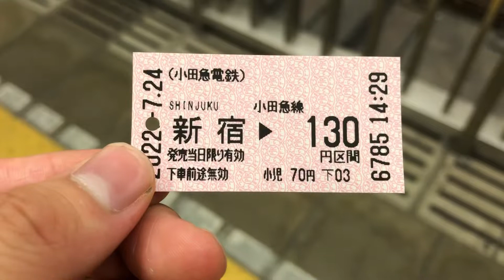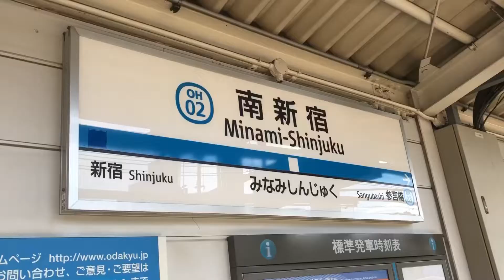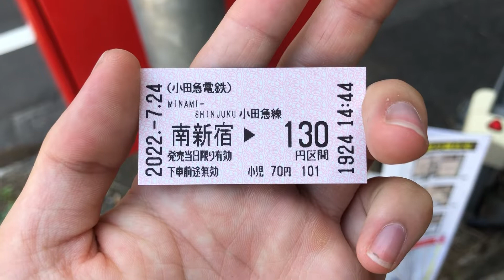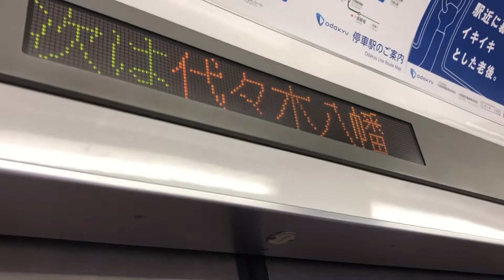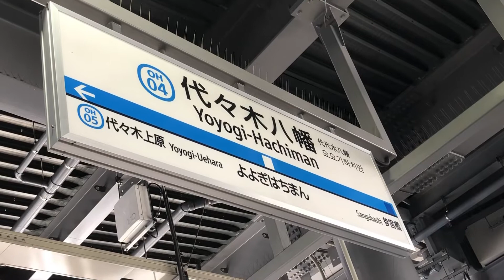新宿駅の隣南新宿駅に行ってきた！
自己紹介